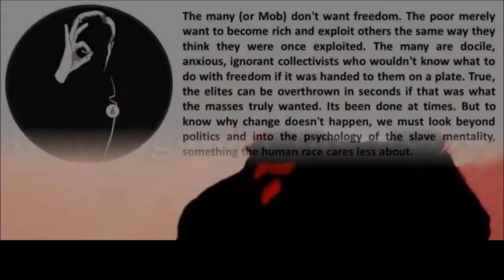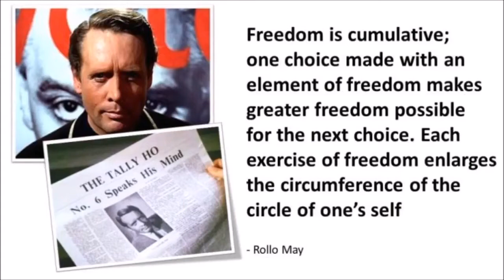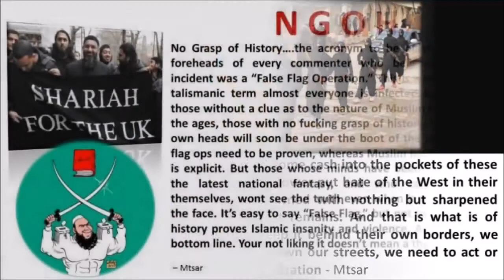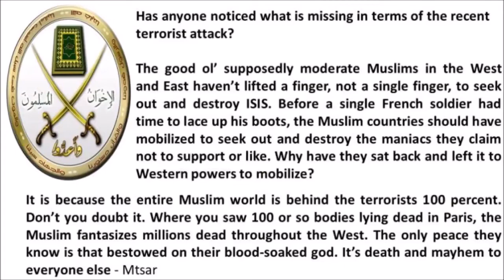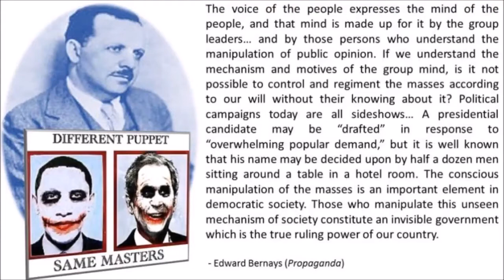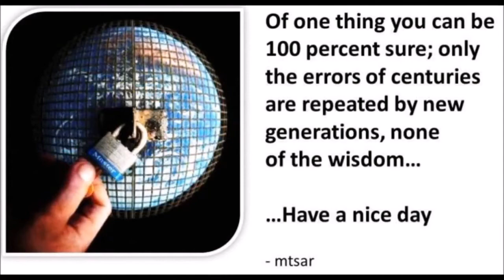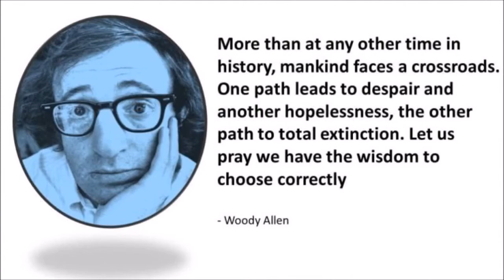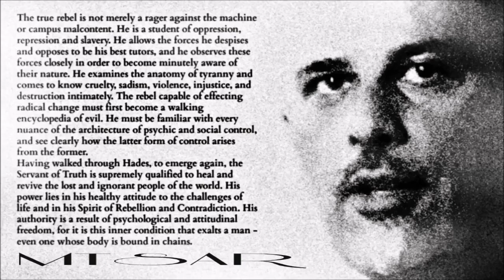Michael Tsarion - Truth Against The World